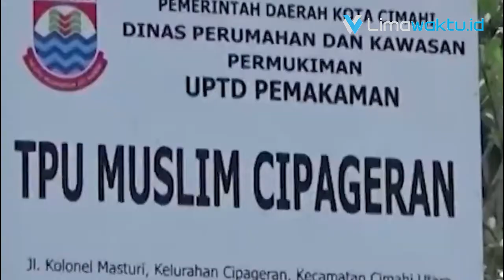202 Warga Cimahi Dimakamkan dengan Standar Protokol Covid 19